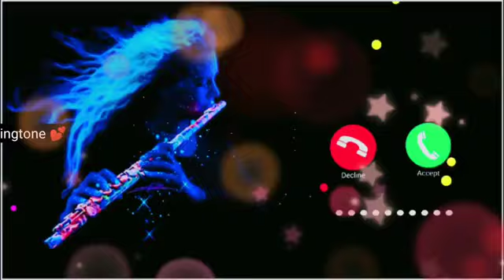excuse me boss | sms tone | message tone | ringtone 2022 |notification sound | abe yaar | oh no(1)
New ringtone 2021, Love ringtones, Hindi ringtone, Best ringtones, Mobile ringtones, Flute ringtones

Tik Tok famous ringtone 2021  background instrumental tone. tik tok best flute ringtones. new 30 sec
Instrumental Ringtone
Instrumental Background Music
Instrument
2021ringtone all ringtone apple ringtone amit bhadana ringtone aashiqui 2 ringtone audio main ringtone app for android ringtone arabic ringtone best ringtone bhakti ringtone bollywood ringtone bhojpuri ringtone bhajan ringtone bollywood song ringtone best 2021 ringtone bangla ringtone bgm ringtone bewafa ringtone cutter ringtone cutter app ringtone comedy ringtone change ringtone cut song ringtone closer ringtone cartoon ringtone collection ringtone cool ringtone come ringtone download kaise kare ringtone dialogue ringtone dj remix ringtone dil diyan gallan ringtone dance ringtone download app ringtone daru badnaam kar de ringtone ehsas nahi tujhko ringtone english song ringtone emotional ringtone ever ringtone ek tha tiger ringtone english song 2021